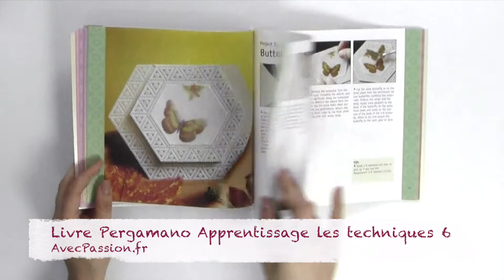Livre Pergamano Apprentissage les techniques 6